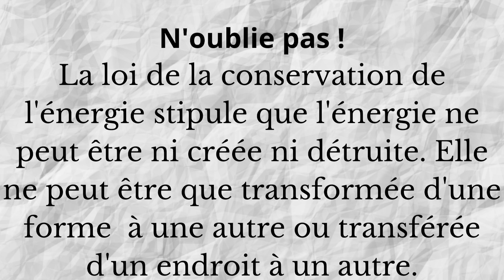Comment générer de l’énergie libre : une énergie illimitée, gratuite et facile à produire ?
Avec un chargeur mobile, des mini moteurs pour jouets, j'ai réussi a produire un surplus de 0.43 volts ce qui donne l'impression d'arriver a créer d’énergie .
Le secret est caché quelque part dans la vidéo.

 Creative Work est dédié à l'apprentissage, au divertissement et au plaisir avec des idées techniques comme comment faire, des projets faits maison, projets de bricolage, idées nouvelles et géniales, etc.

Tout le contenu que j'affiche est le résultat de mon vrai travail, il n'y a aucun élément de canular dans les vidéos que je télécharge.
Je ne suis pas responsable des dommages qui pourraient survenir lors de la pratique de mes vidéos.